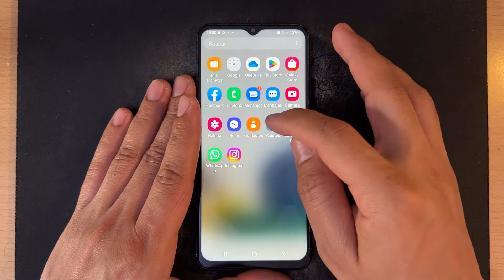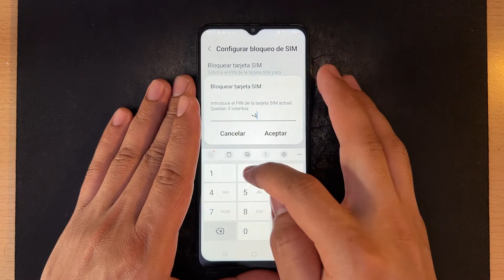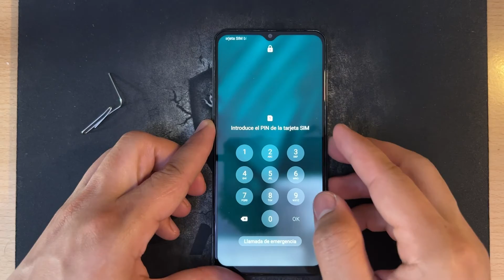Como Apagar el Samsung Galaxy A13 Con Contraseña